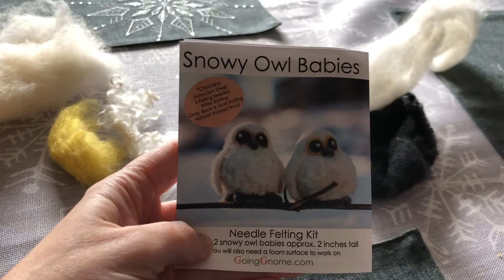Vlogmas - Day 13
Nothing today goes as planned. But the kids and I managed to salvage a decent evening at least.